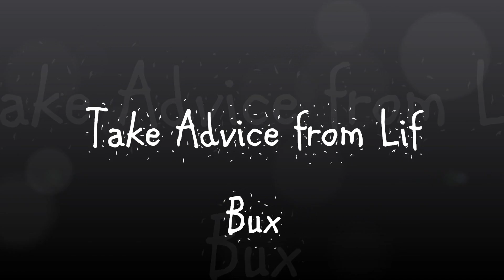Take Advice from Lif Bux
What to do if you're ever bullied!